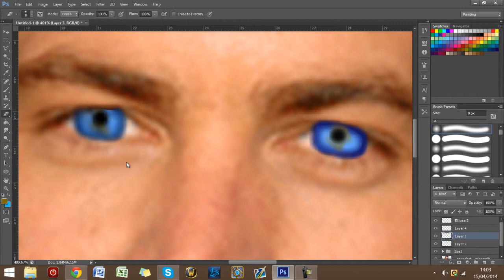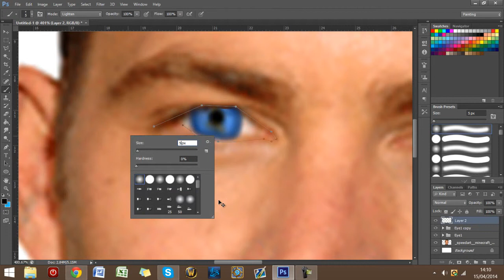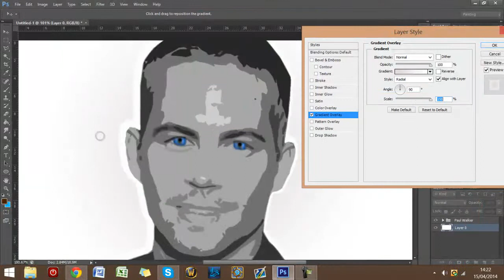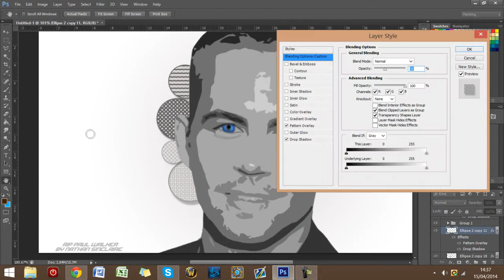RIP Paul Walker By Nathan Sinclaire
Quick Wallpaper SpeedArt

I made this Speed Art for the main reason i needed an upload so thought id make a wallpaper in Memory of Paul Walker , hope you  enjoy my work and if you would like this free wallpaper add my skype nathan.sinclaire